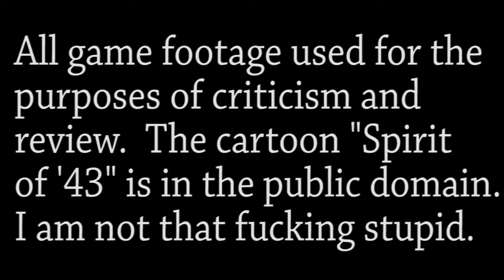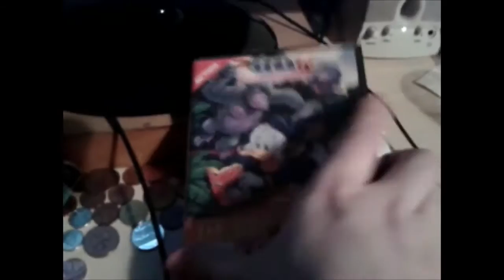Franchise & Lows: Donald Duck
A re-up from my old madhair60 account. Fans of Video World may also dig this! I take a look at a bunch of old Donald Duck games.